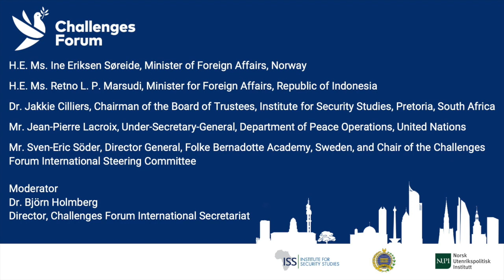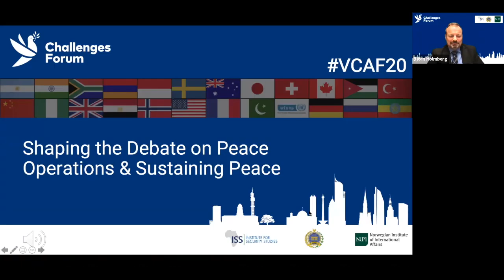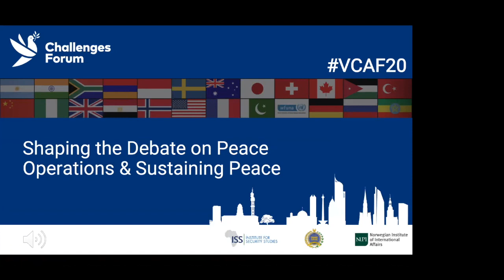Opening VCAF20: Framing Peace Operation in a Changing Global Landscape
Opening of Vitual Challanges Annual Forum 2020: Framing Peace Operation in a Changing Global Landscape

H.E. Ms. Ine Eriksen Søreide, Minister of Foreign Affairs, Norway
H.E. Ms. Retno L. P. Marsudi, Minister for Foreign Affairs, Republic of Indonesia
Dr. Jakkie Cilliers, Chairman of the Board of Trustees, Institute for Security Studies, Pretoria, South Africa
Mr. Jean-Pierre Lacroix, Under-Secretary-General, Department of Peace Operations, United Nations
Mr. Sven-Eric Söder, Director General, Folke Bernadotte Academy, Sweden, and Chair of the Challenges Forum International Steering Committee

Moderator
Dr. Björn Holmberg
Director, Challenges Forum International Secretariat